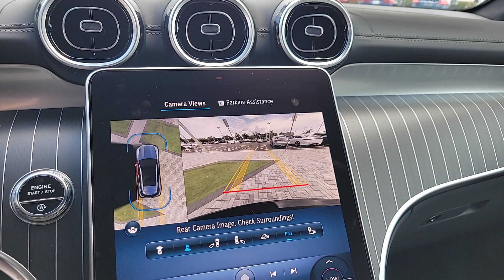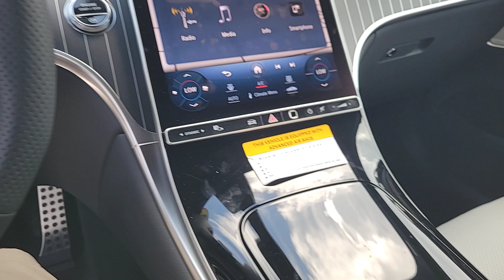2023 Mercedes-Benz GLC Tampa, Clearwater, St. Petersburg, Pinellas Park, Largo, FL 612696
Black New 2023 Mercedes-Benz GLC GLC 300 available in Tampa, Florida at Crown Mercedes of St. Petersburg. Servicing the Clearwater, St. Petersburg, Pinellas Park, Largo, FL area.
2023 Mercedes-Benz GLC GLC 300 - Stock#: 612696 - VIN#: W1NKM4GB3PF050497

8302 US Hwy 19 N